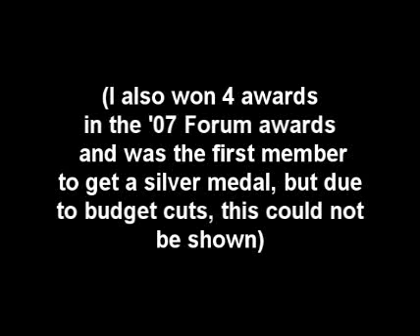10K Milestone - History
My history on GTAForums.com to accompany my 10,000 post milestone topic.